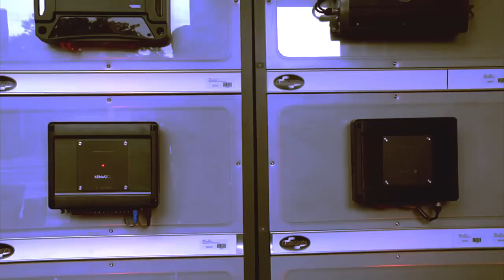"In The Club" HD Video by Takin In Money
This is the official music video for my song "In The Club" i hope that you enjoy it